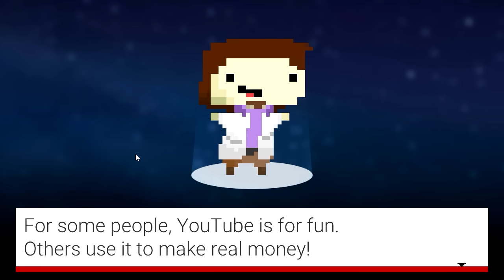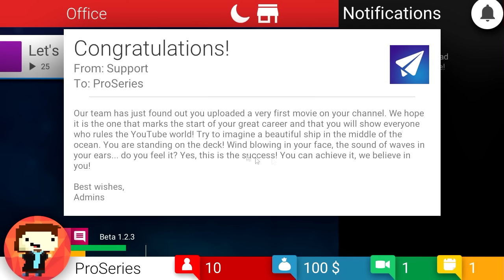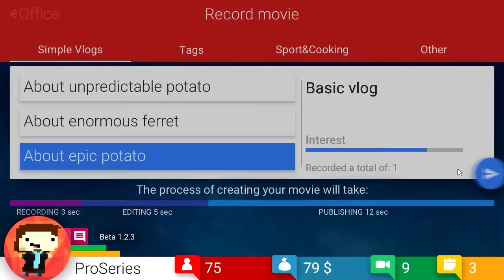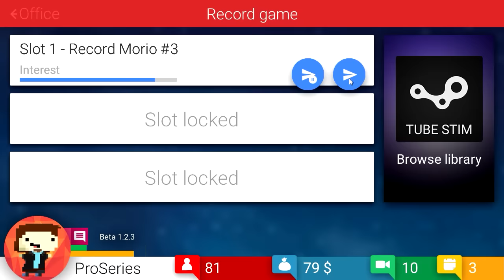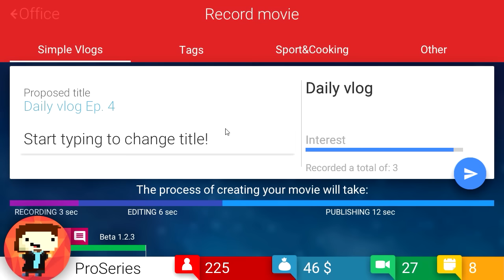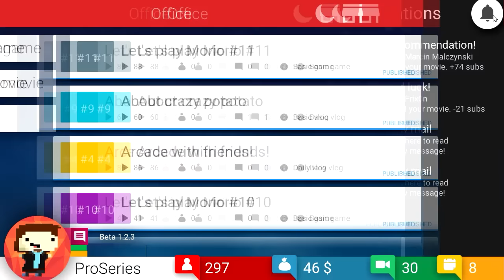TubeTycoon - มาเป็น YouTuber กันเถอะ!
หากชอบคลิปนี้แล้วอยากได้รับการแจ้งเตือนใหม่ๆจากช่องของผม ก็อย่าลืมกด Subscribe กันด้วยนะครับ ♥

ซื้อเกมราคาถูกๆได้ที่เว็บไซต์ G2A!